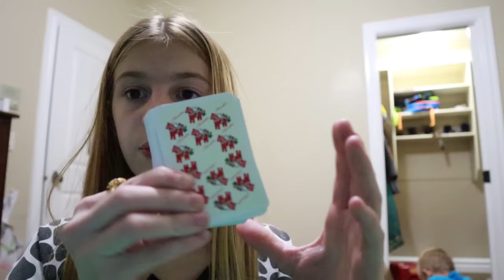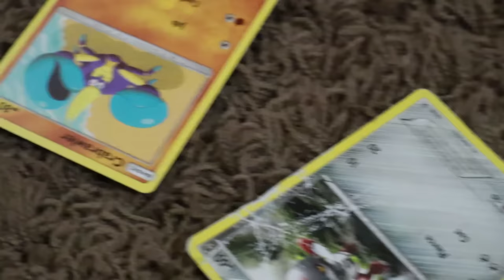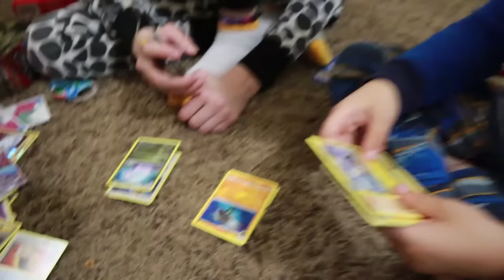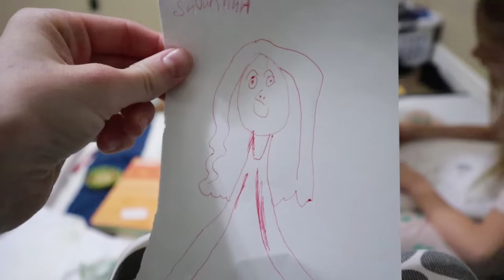My FIRST All NIGHTER! Savannah Banana Style!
I decided it would be so fun to pull an all-nighter which is staying up all night without falling asleep ONCE! We played so many games and ate food to stay awake. Canyon didn't make it the whole time but did awesome!

Welcome to Savannah Banana! My CHANNEL! This is where I have tons of fun and bring YOU with me!